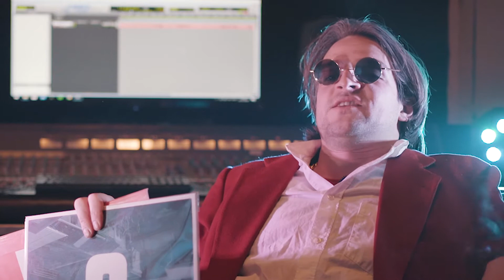De platenkast van Jean-Pierre van Limmers: Goeie Jongens - Vliegtuigmodus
Platenbaas Jean-Pierre van Limmers heeft in iedere Limburgse plaat een vinger steken. In onze nieuwe reeks 'De platenkast van Jean-Pierre van Limmers' bespreekt hij de Limburgse releases van 2020!

Plaat nummer 2: Vliegtuigmodus van Goeie Jongens!